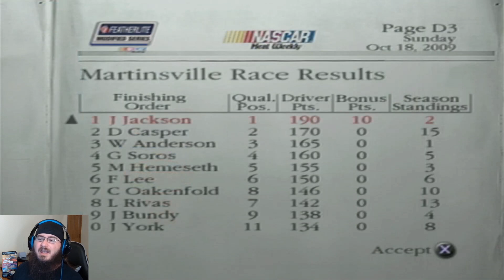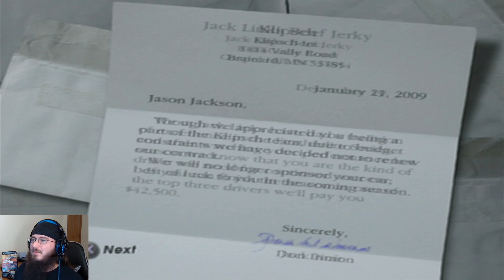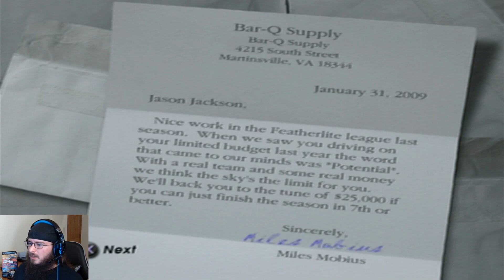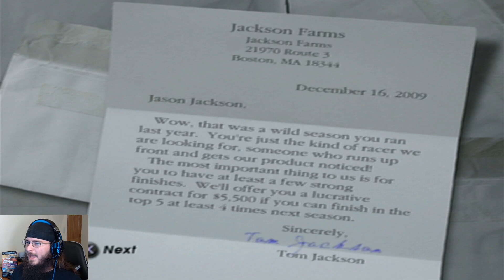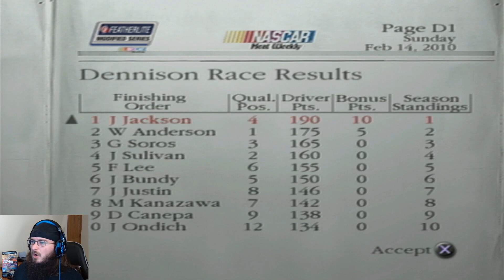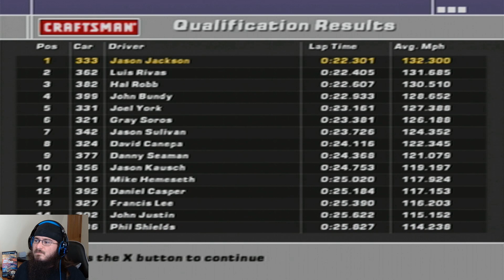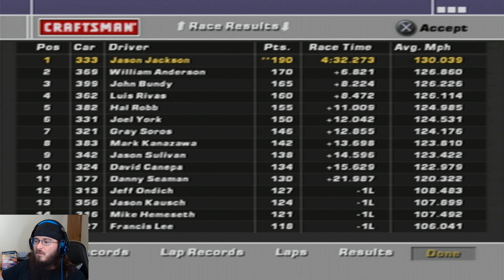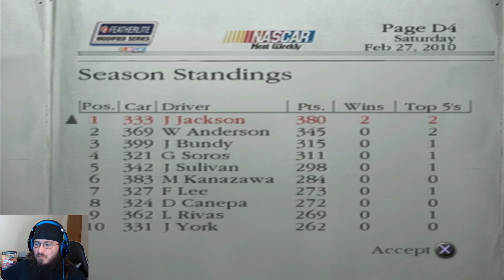Strong Out The Gate, Dirt To Daytona Career Mode, Ep. 44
After finishing last season strong with back to back wins, Jason "JJ" Jackson is more confident then ever and ready to get the next season underway. With a new primary sponsor backing him, he has one goal, to win the Featherlite Modified Series Championship!

In this series we follow the career of Jason "JJ" Jackson as he attempts to race to greatness. Starting at the bottom of the ladder, The NASCAR Weekly Racing Series, in the dirt, JJ tries to drive to the top of the mountain in this racing series using the NASCAR: Dirt To Daytona career mode.

Also: Join me on Tuesday & Thursday nights over on Twitch as I live stream all kinds of different games.